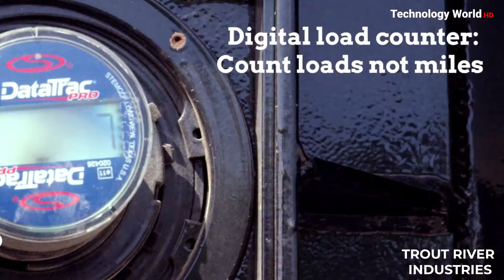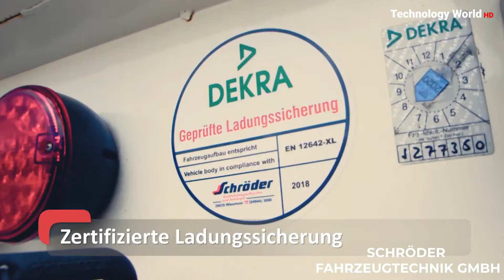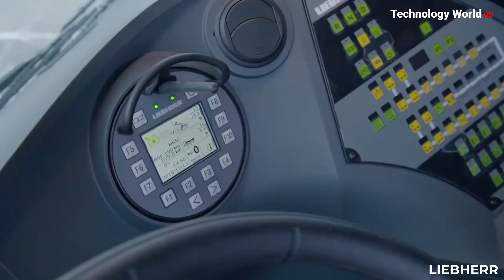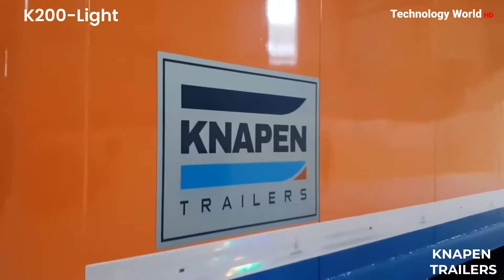Amazing Truck Unloading Equipment and Machinery | Heaviest Engineering Machinery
Heavy trucks are used for handling the biggest tasks. This time we bring you the amazing truck unloading machinery compilation that shows how beautifully the machines handle the unloading.

We hope you enjoy our review of amazing truck unloading equipment

Note: "Technology world HD" is not associated with any of the companies or businesses whose products are being shown in the video.